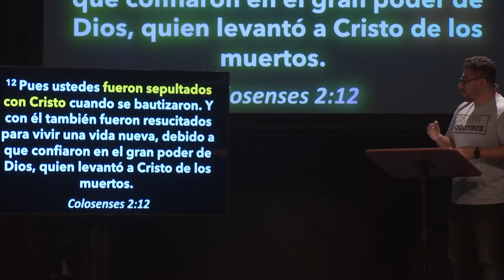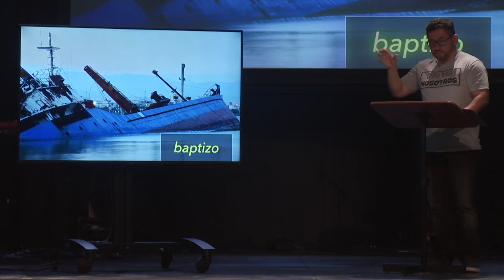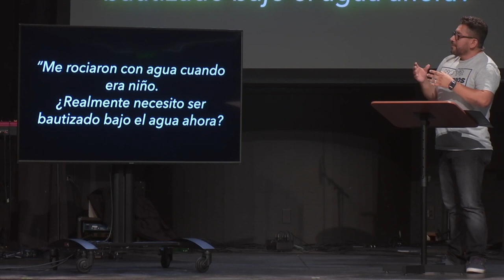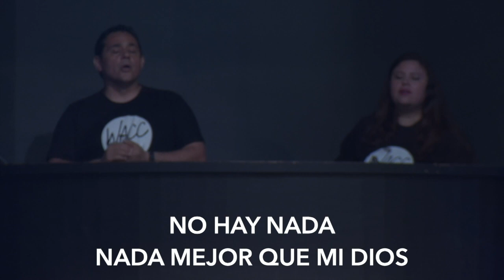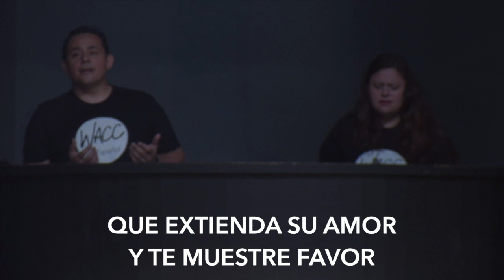9/3/23 - No Yo, Nosotros, Semana 3